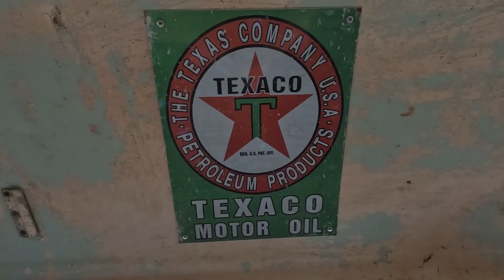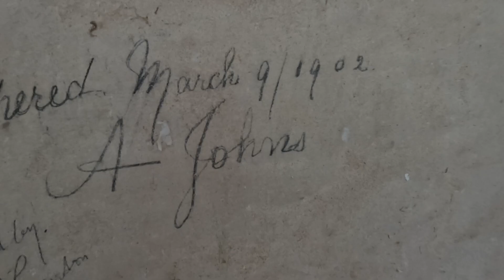A week in the life of Lewis, SO much has changed!!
A speedy walk around both sites in 1 quick video. So much to say to you keep you guys updated on all the progress.  The Mossy Mansion is coming alive!